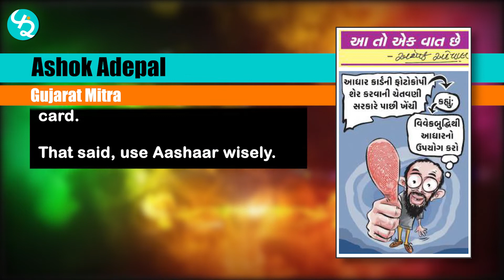Gujarat News Compilation of News Cartoons Published in Gujarati Newspapers 30 May 2022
Compilation of news cartoons published today in Gujarati newspapers – 30 May 2022
Concept & Edited by – Mehulkumar Vyas for Funrang